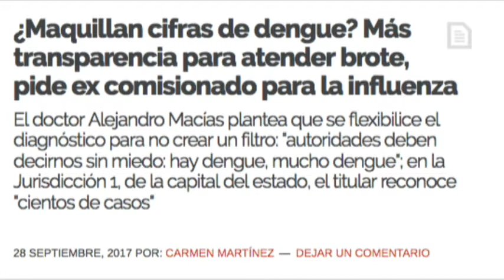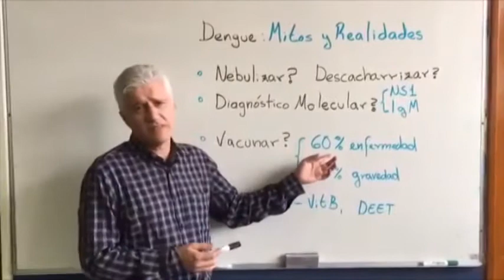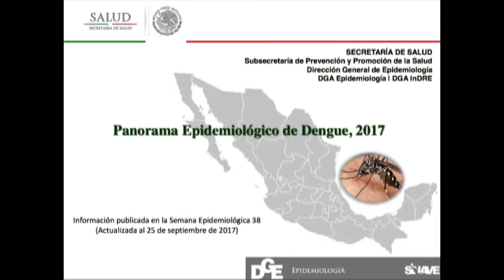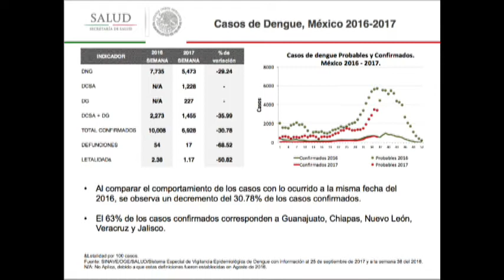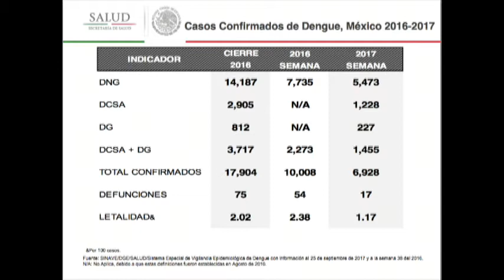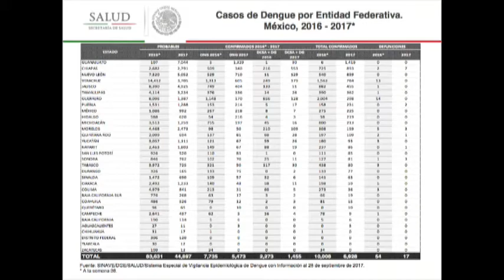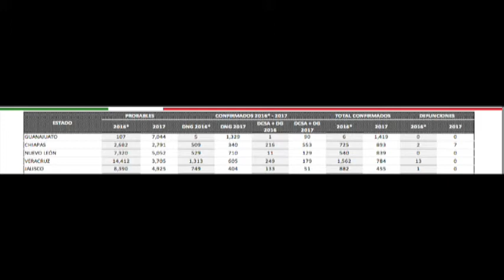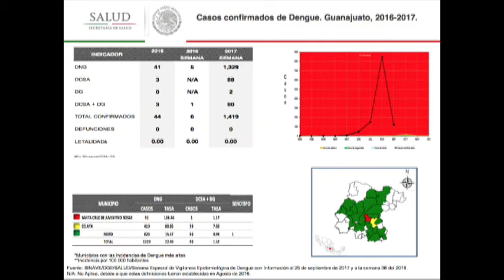Inter de Carmen Martínez